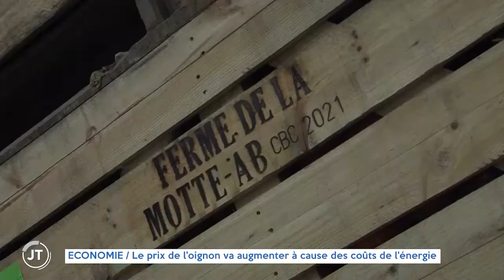Pouvoir d'achat : le coût de l'énergie fait gonfler le prix de l'oignon